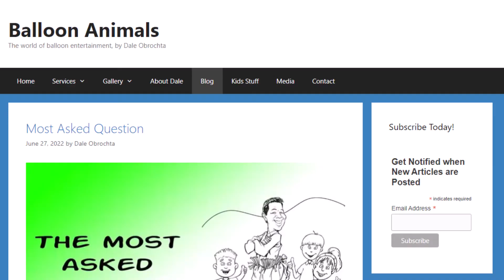Balloon Entertainment Resources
Balloon entertainer Dale Obrochta shows you four knowledge resource sites to help beginners advance balloon entertainers become better at balloon entertaining.  These are knowledge resources and NOT YouTube how-to videos.

TT: daleobrochta